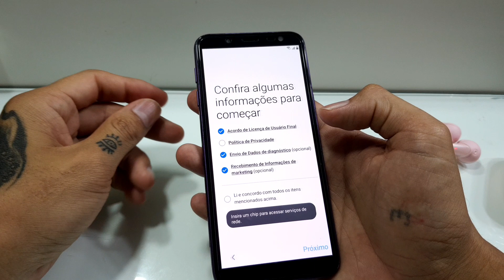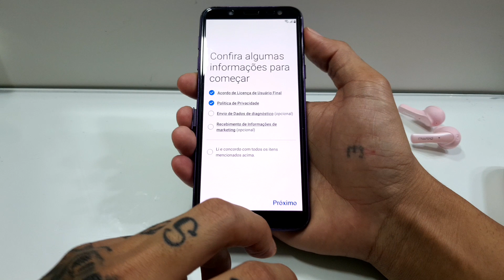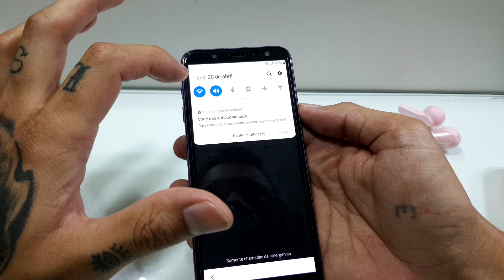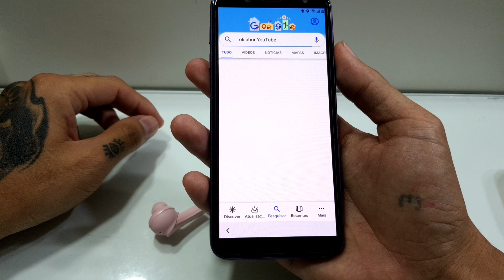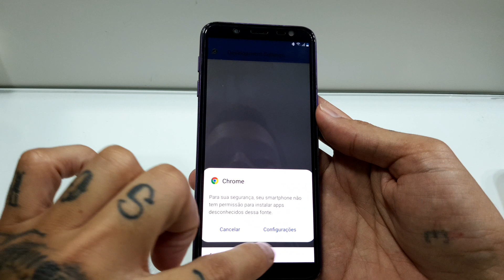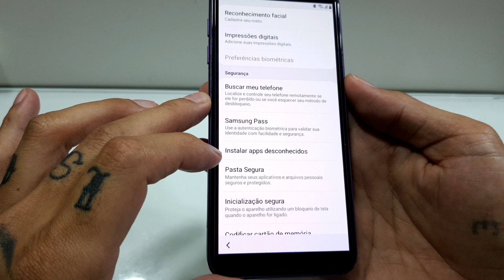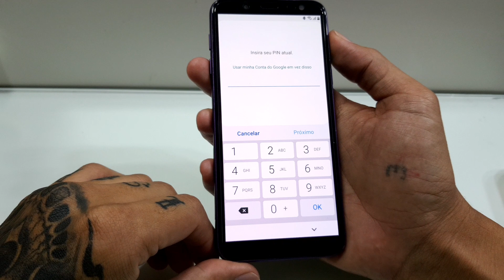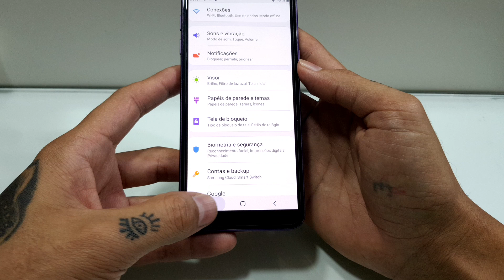DESBLOQUEIO CONTA GOOGLE SAMSUNG j6 / j600 / a10 / a20 / a30 / a50 / ANDROID 9 METODO 2020